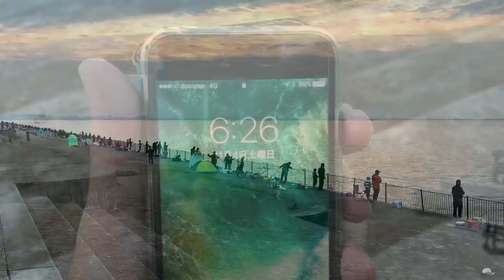fishingmax芦屋店 デカアジ・タチウオにチヌ爆釣♪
アジ　チヌ　タチウオ　南芦屋浜